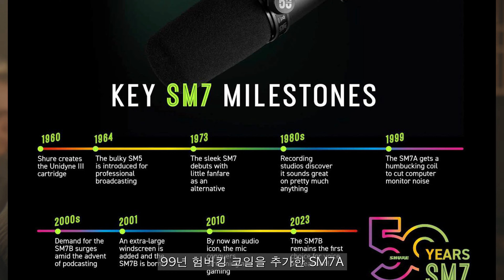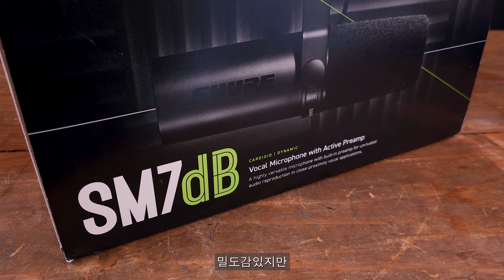수고했어 SM7B 이제는 SHURE SM7dB로 세대교체 할 시간! SM7dB 리뷰입니다.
오랜시간동안 정말 많은 뮤지션들에게 사랑을 받아온 슈어 SM7B의 후속모델
SM7dB 가 출시 되었습니다.

SM7B도 정말 모자람 없는 퍼포먼스로 여러 작업에 사용되었지만 오랜 시간동안 사용되며 뮤지션들로부터 여러 피드백을 받아 더욱 보강되어 출시 된  SM7dB를 저희 브이티쥐가 소개 해드리겠습니다!

삼청동에 위치한 음악인의 최고의 놀이터.
열정적인 크리에이터들이 운영하는 재미난 스튜디오.